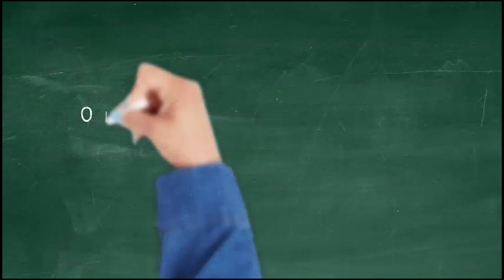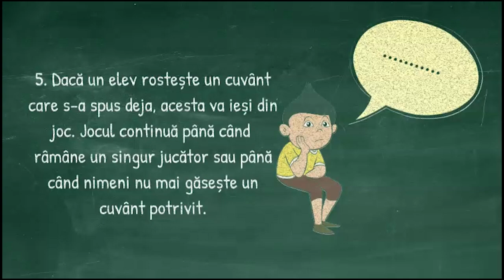Să vorbim despre drepturile copilului! (3)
Resursa propusă, de tip video, promovează drepturile copilului
prin intermediul jocului. Această metodă permite elevilor
asimilarea competențelor specifice într-un mod mai plăcut și
mai apropiat vârstei lor.
Resursa poate fi adaptată în funcție de numărul elevilor dintr-o
clasă ( în echipă/individual).
Concepte cheie: drepturi